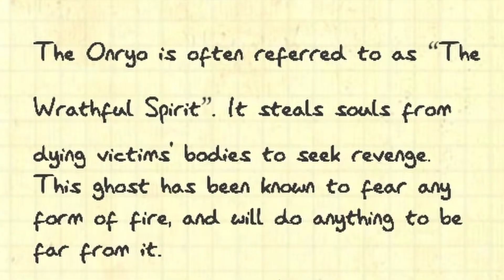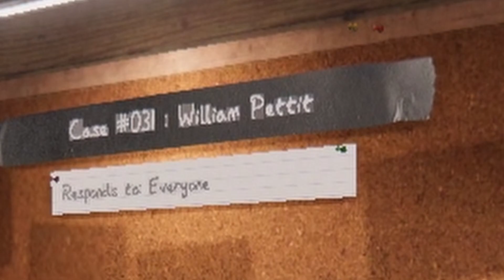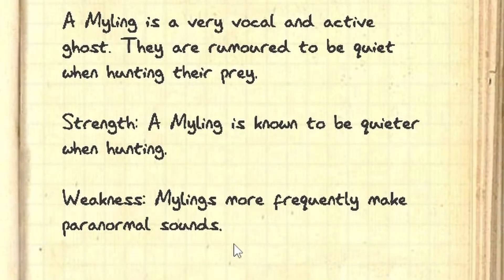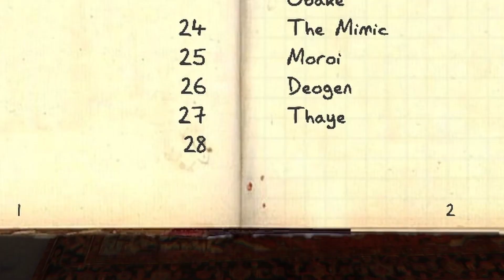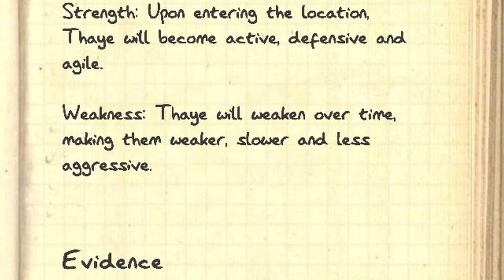THIS MAP IS ACTUALLY TERRIFYING...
Hey guys!

I'm back with Grizz on Phasmophobia again, and this time we're trying a map neither of us have played before, Sunny Meadows.

Neither of us had many expectations going into it, but after this, I can confidently say this is the most scared I've ever been playing this game. The atmosphere gives discomfort around every corner, and I can only hope to see more maps coming in the near future.

0:00 Recap
1:00 Redemption
4:46 Sunny Meadows
11:43 Sunny Meadows Restricted